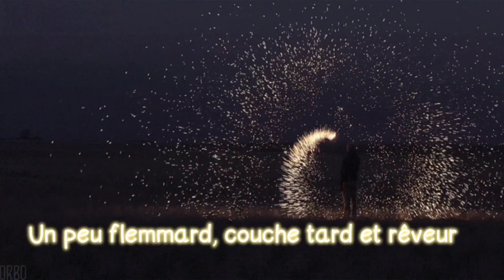Blacko - Dans mon monde "Version Cut" (Paroles)